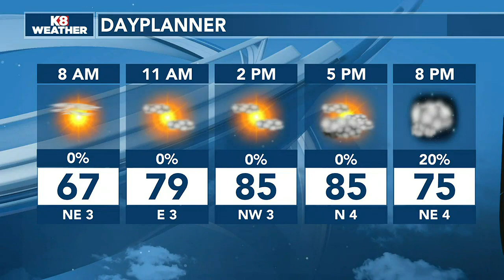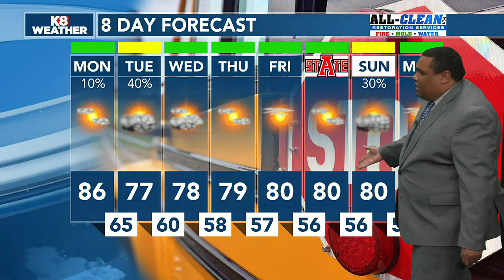9/11 Aaron's Morning Forecast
9/11 Aaron's Morning Forecast